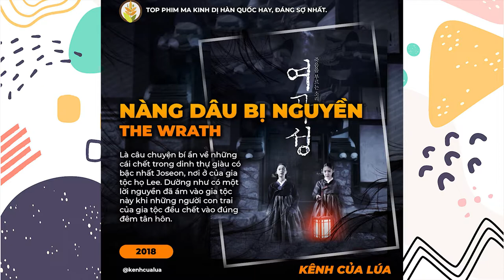Top Phim Ma - Kinh Dị Hàn Quốc Hay Nhất Mọi Thời Đại (không nên xem 1 mình)